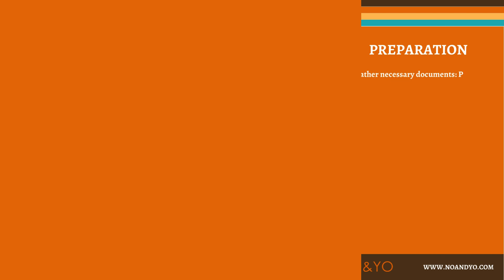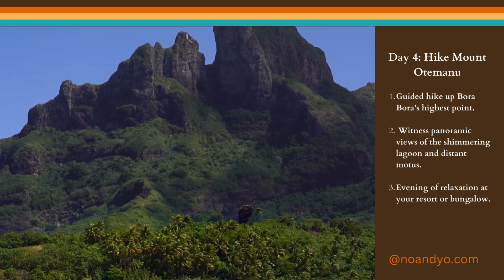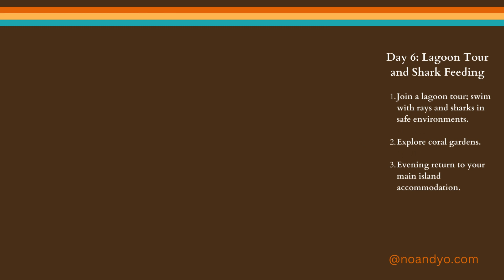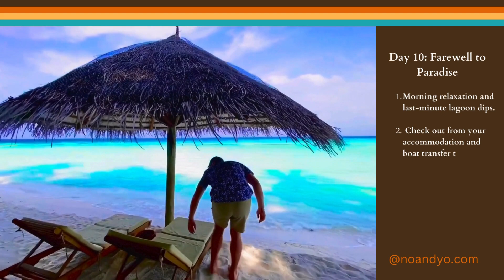Bora Bora Bliss: A Polynesian Paradise Awaits!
"Welcome to our visual voyage of exploration! Dive deep into the magic of wanderlust as we showcase hidden gems and breathtaking destinations from around the globe. As you join us on this cinematic journey, we hope these captivating locales ignite your travel dreams and secure a spot on your bucket list. So, get comfortable, let your imagination soar, and come explore the world with us. Happy viewing!"

In this episode, embark on a soul-stirring journey through Bora Bora's aqua-centric luxury world, blending stunning marine explorations with the raw beauty of its tropical landscapes. From surfing Pacific waves to camping on its secluded motus (small islets), this guide is a passport to the heart of this French Polynesian paradise.

//About NO&YO:
 Welcome to NO&YO on YouTube, your gateway to a world where adventure, style, and luxury converge. Join us as we take you on a visual journey, showcasing our high-quality outdoor lifestyle clothing and accessories.

At NO&YO, we believe that you can have it all – the thrill of exploring the great outdoors and the comfort of luxurious apparel. Our videos will immerse you in the untamed wilderness, whether it's hiking through untouched forests, conquering majestic mountains, catching the perfect wave, or embarking on new travel adventures.

But it doesn't stop there. We also share our commitment to sustainability, showcasing our use of eco-friendly materials and practices. As you watch our videos, you'll witness our dedication to preserving our planet for future generations.

Each video is a celebration of the NO&YO lifestyle, where style meets the wild and comfort meets ruggedness. Join us as we explore new horizons, push boundaries, and indulge in the opulence of premium gear.

Get ready to be inspired, entertained, and captivated by the magic of NO&YO.

Join us on this exciting journey as we explore the world together, armed with our NO&YO gear and a spirit of adventure. Let's elevate your outdoor experiences and express your unique style. Welcome to NO&YO, where adventure knows no bounds and luxury knows no limits.

Video Outline
00:00 Adventure in Bora Bora – 10 Day Itinerary Video Guide
00:11 Overview of the 10 Day Trip
00:24 Important – Trip Preparations
00:41 Day 1: Arrival in Vaitape, Bora Bora
00:55 Day 2: Surfing & Snorkeling
01:12 Day 3: Explore Main Island by Bicycle
01:28 Day 4: Hike Mount Otemanu
01:43 Day 5: Camping on a Motu
02:01 Day 6: Lagoon Tour and Shark Feeding
02:18 Day 7: Polynesian Spa Day
02:34 Day 8: Deep-sea Fishing and Watersports
02:51 Day 9: Cultural Immersion in Vaitape
03:07 Day 10: Farewell to Paradise
03:25 For a digital copy visit us at @noandyo.com